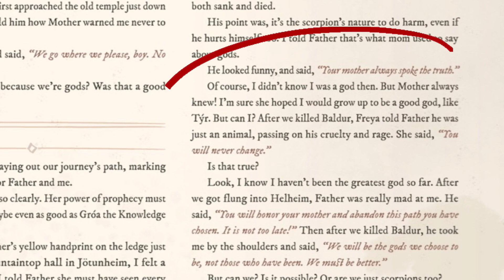How Odin Will Win Against Kratos | God of War Theory